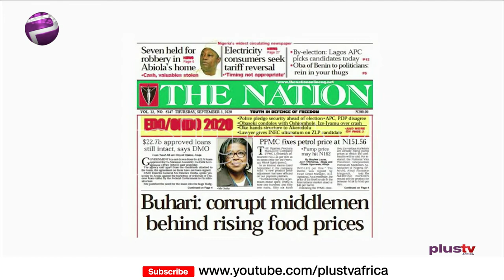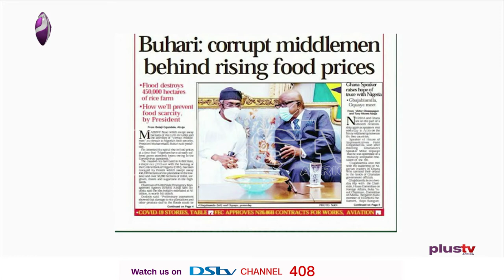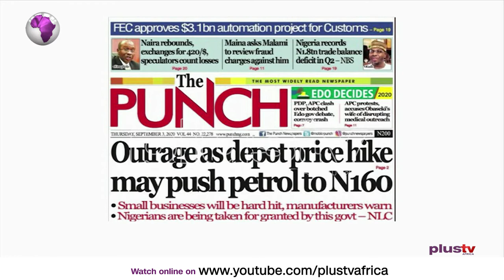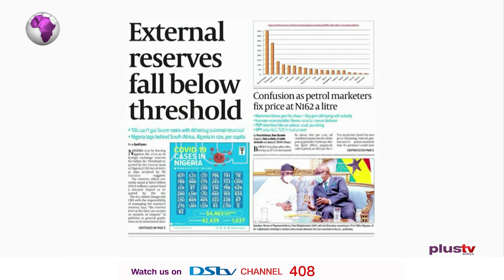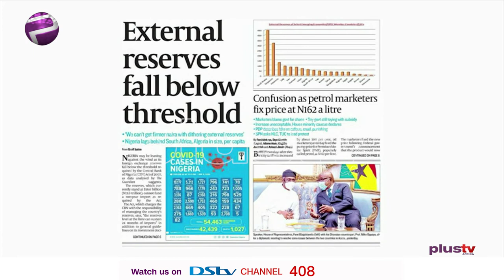Newspaper Review: Petrol May Soon Become N160 Per Litre In Nigeria | Off The Press (3rd Sept)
Join us weekdays at 8:30am on OffThePress, as we discuss the biggest headlines in newspapers today. Watch live on DSTV CH 408, or stream from our YouTube, Facebook, and Periscope platforms. Ezekiel Nya-Etuk join us LIVE on this episode.